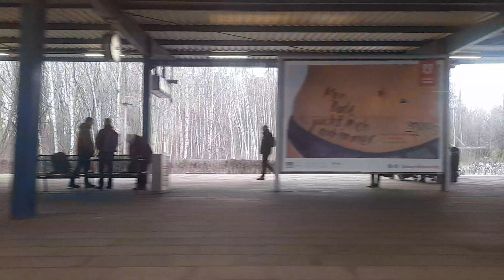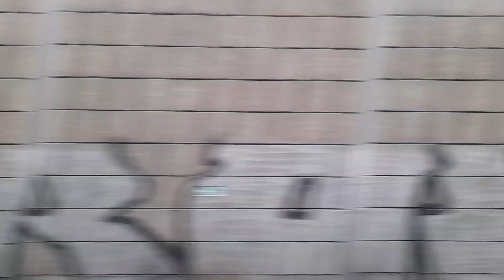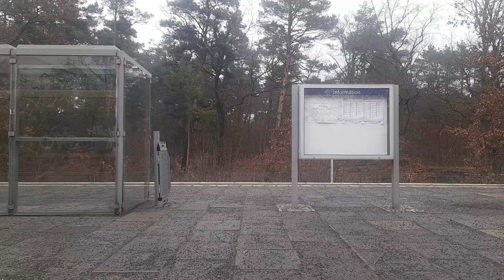Mitfahrt in der S3 von Warschauer Straße bis Erkner in der BR 481 Mod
Aufgenommen am 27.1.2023. Wegen Bauarbeiten fahren die S3 nur zwischen Warschauer Straße und Friedrichshagen/Erkner.